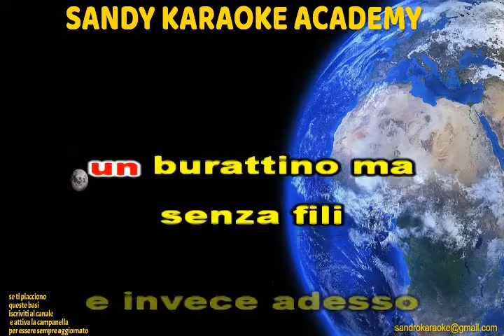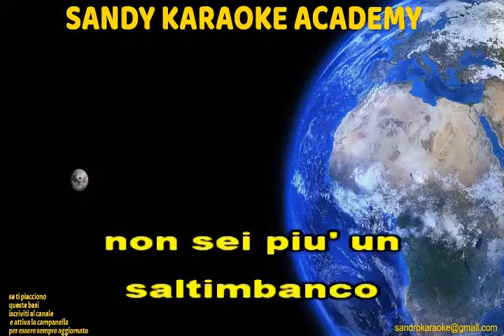KARAOKE E' STATA TUA LA COLPA EDOARDO BENNATO (VERSIONE CICLONE) (demo)